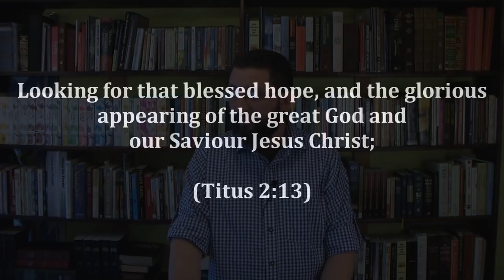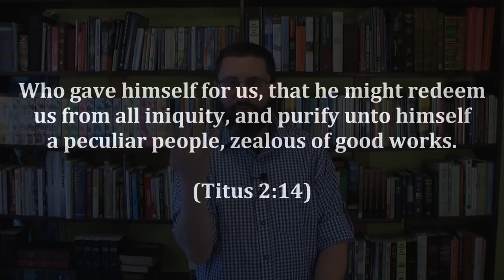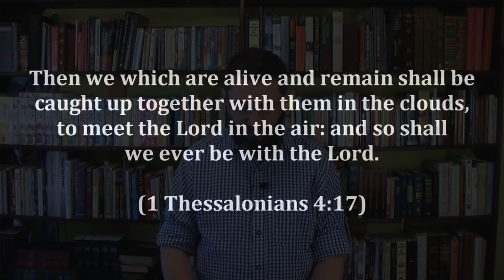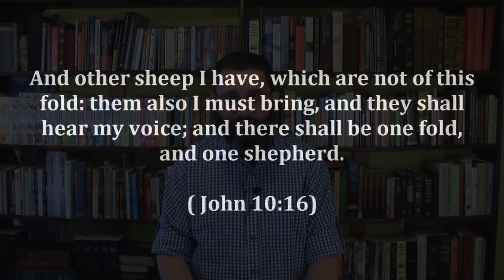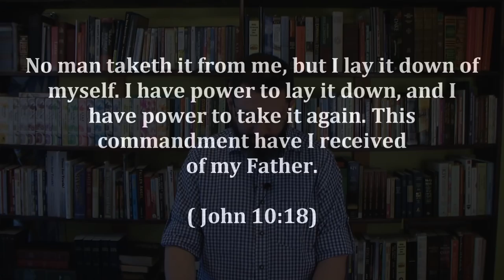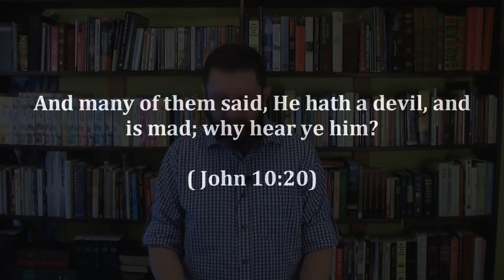15: The Trinity Exposed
The great God and our Saviour Jesus Christ.